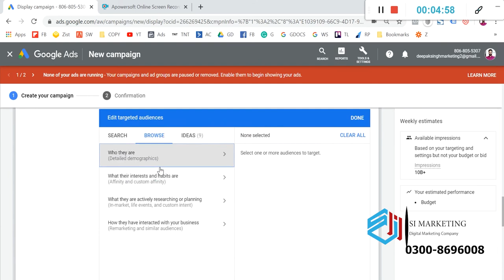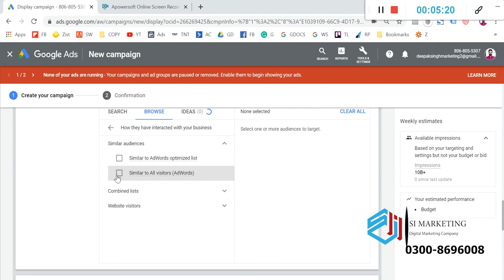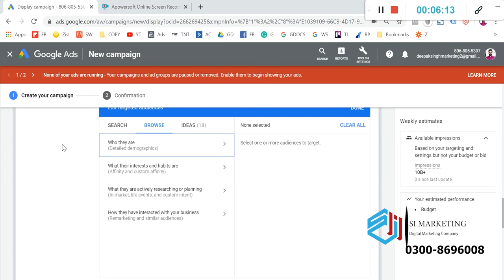Google Look a Like Audience(similar audience) - Google Ads Course in Urdu | Google Ads Lesson # 75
Google Look a Like Audience - Google Ads Course in Urdu | Google Ads Lesson # 75
In this video I am trying to explain about the structure of Google Ads & there is a complete playlist course of Google Ads coming in the form of videos.